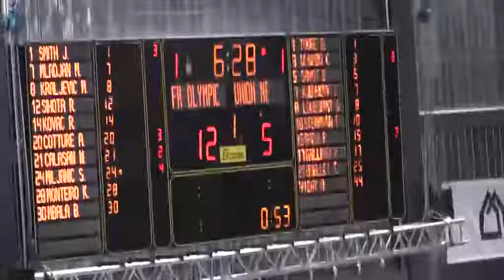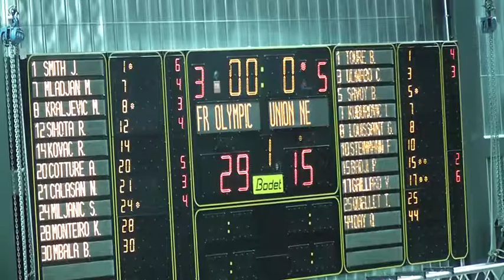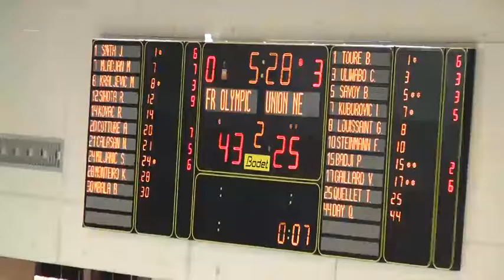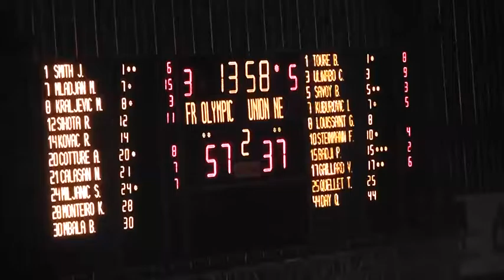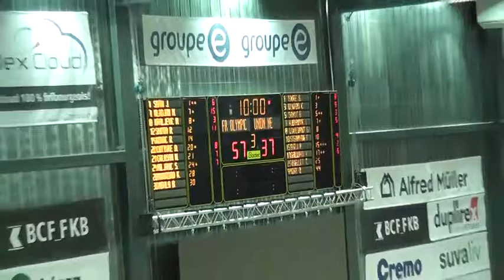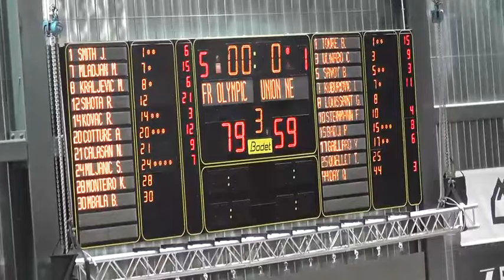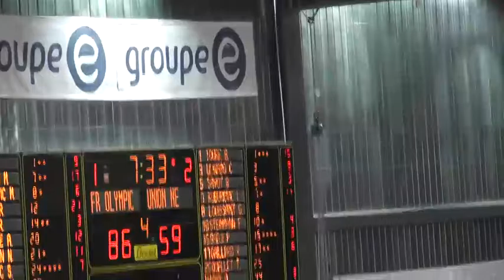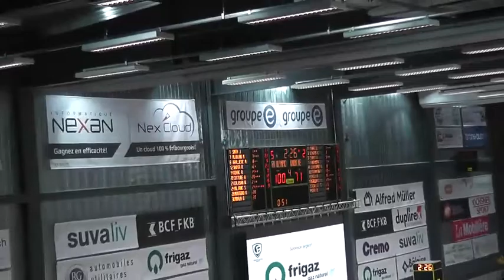Fribourg Olympic-Union Neuchatel